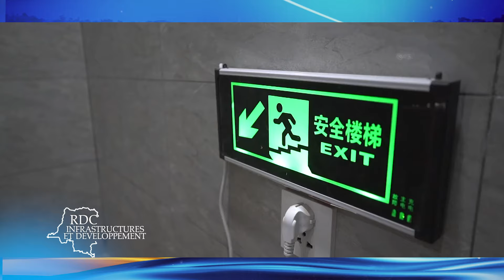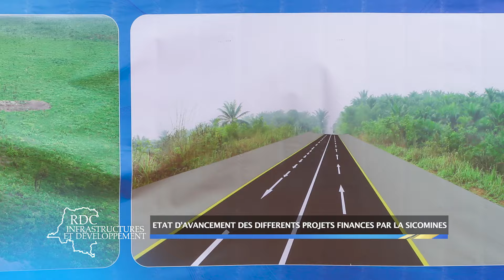RDC INFRASTRUCTURES : INAUGURATION DU BÂTIMENT R+9 ÉTIENNE TSHISEKEDI WA MULUMBA